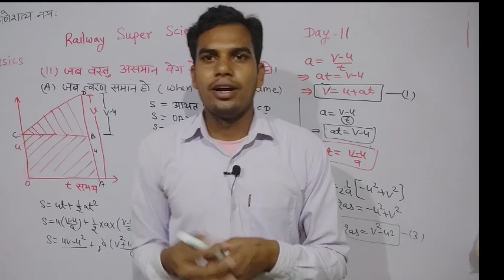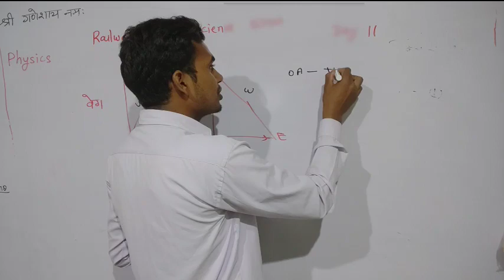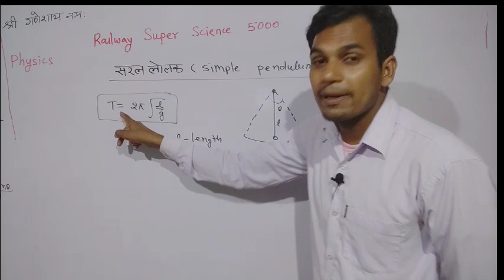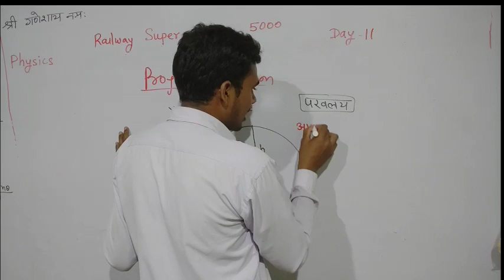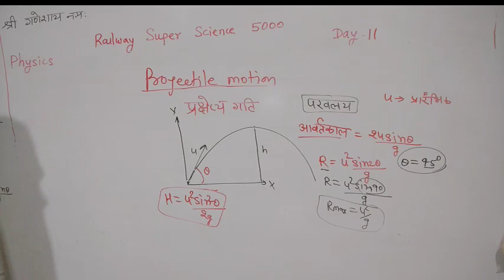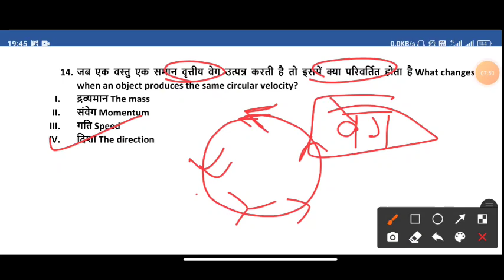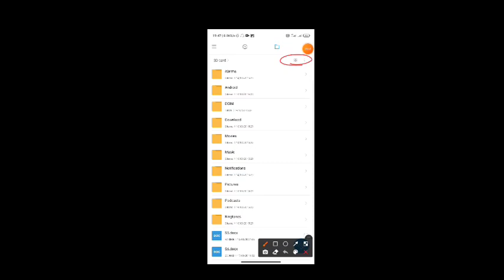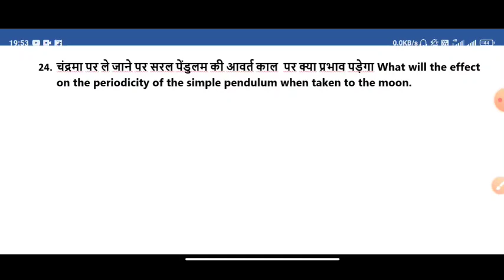Numerical based on Equation of motion by Khemraj Sir।। Science day 11 ।।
equation of motion by graphical method
equation of motion by graphical method class 9
equation of motion by railway ki Pathshala